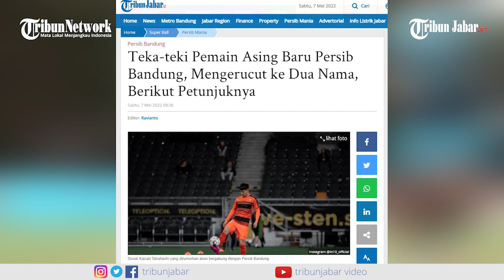Teka-teki Pemain Asing Baru Persib Bandung, Mengerucut ke Takuto Oshima dan Kazuki Takahashi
Dilihat dari klu pertama dan kedua, sosok pemain Persib Bandung berposisi sebagai gelandang serang dan main di Liga Eropa mengarah ke kedua sosok pemain asal Jepang, Kazuki Takahashi dan Takuto Oshima.

Teka-teki soal siapa pemain asing baru Persib Bandung pada bursa transfer pramusim Liga 1 2022, 2023 sedikit terungkap.

Editor: Ravianto  |  Video Editor : Dicky F DJ